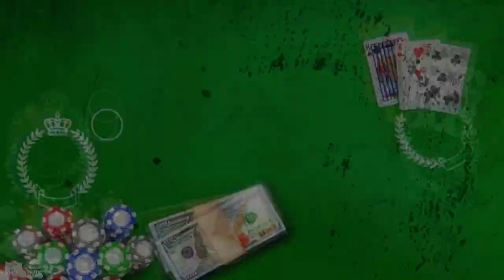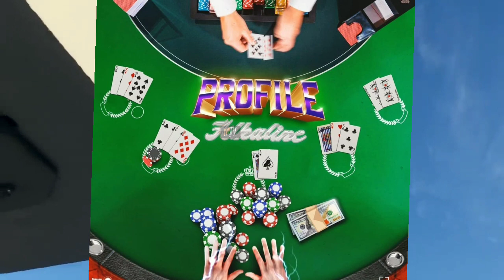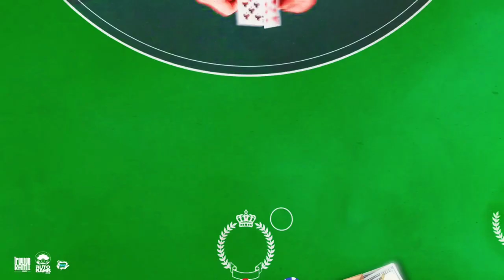ALKALINE: {PROFILE} JAHMEIL 🤫AND D!$$ MASICKA, POPCAAN & VYBZKARTEL & SQUASH.